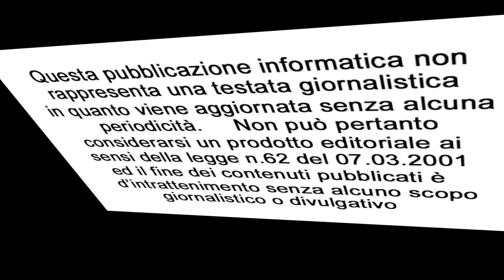GIRO ROSA 2018 - 2° Tappa di Ovada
GIRO ROSA 2018 - 2° Tappa di Ovada sabato 7 luglio 2018